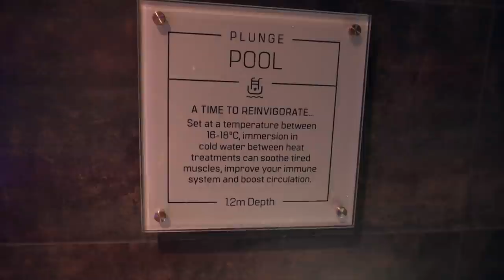MATCH DAY VLOG | What really happens on DERBY DAY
In todays video, it's derby day.. Wycombe Wanderers vs Oxford Utd.

Being a professional footballer, it is so important that you keep your football fitness to the highest level but derby day hits different which is why I've trained extra hard for this one after a few games off.

Expect pitch invaders, ice baths, goals and goal line clearances. This is what English League Football is all about.